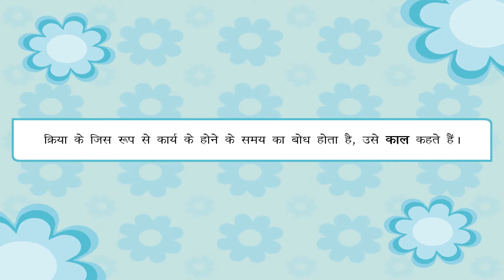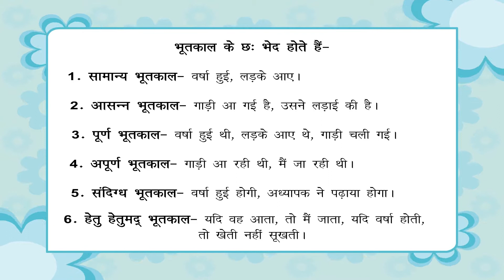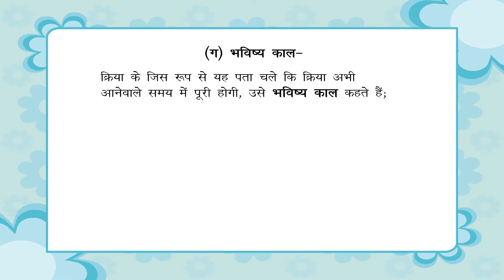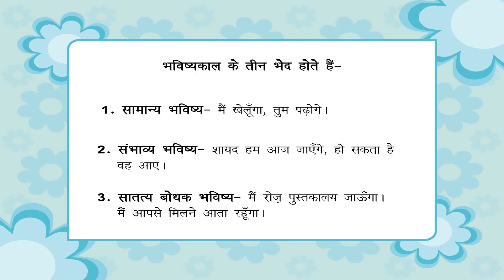Tense - काल | Kriti Educational Videos class-6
This small animated video from Kriti Educational Videos that gives brief description about tense (काल) and its types i.e. past tense (भूतकाल) present tense (वर्तमानकाल) and future tense (भविष्यकाल) with examples. It also explains about different types of past, present and future tense. This video is suitable for class 6.Video uploaded under permission from Seagull Publishers Pvt Ltd, copyright
1. Tense